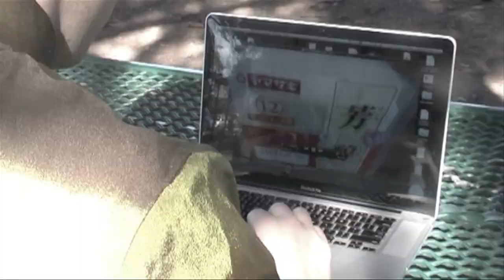Chinese Final skit